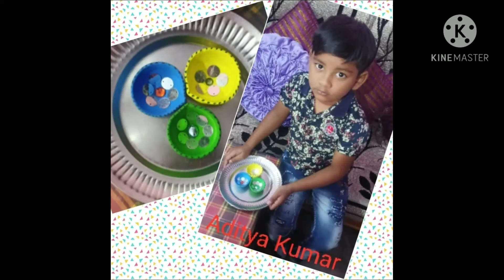Diwali Celebration by D.A.V Public School, Pandavpara (I A)